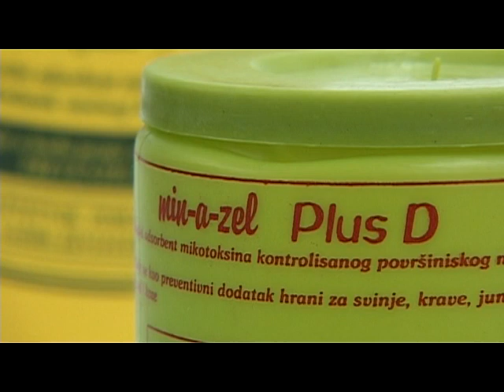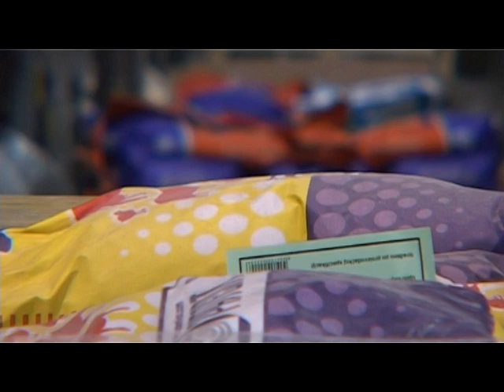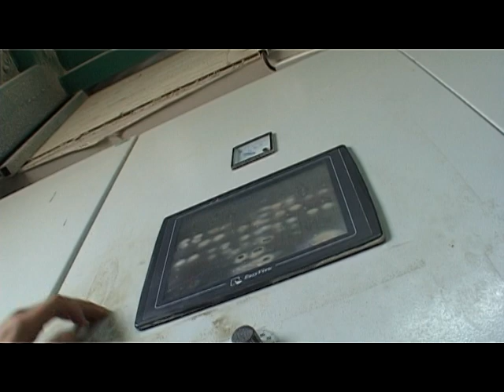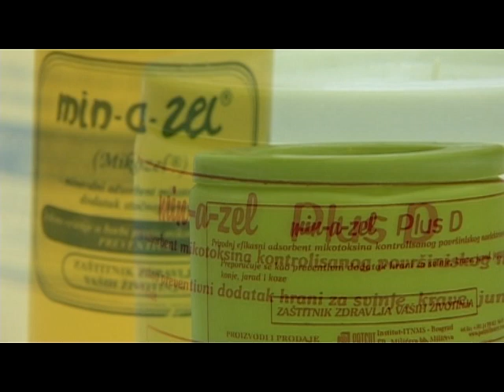Prilog o Patent Ko fabrici i aktivnostima u Bosni